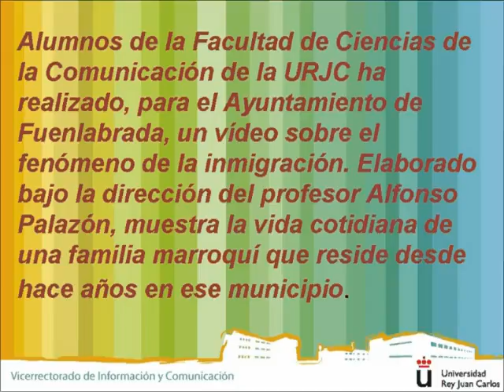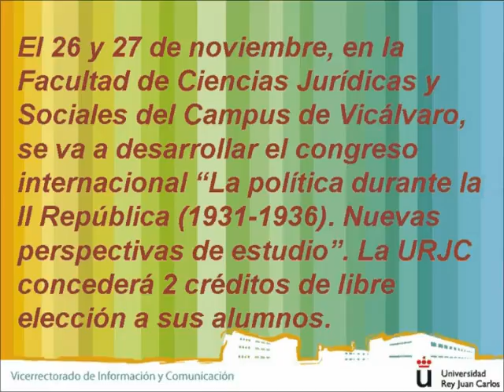Boletín Universitario Julio 2009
Boletín de información de la Universidad Rey Juan Carlos